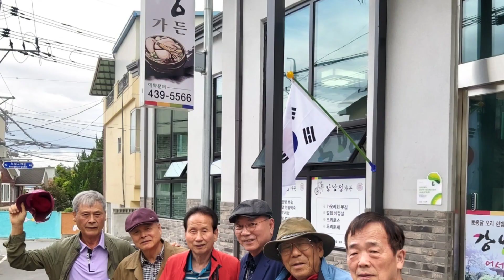일본 먹방 여행 뒷풀이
2023년 한글날 김천